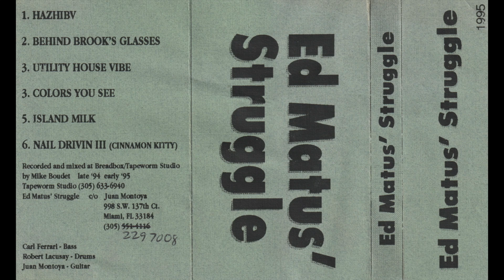Ed Matus' Struggle - Demo Tape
Ed Matus' Struggle – Ed Matus' Struggle

Format:
Cassette

Country: US

Released: 1995

Genre: Rock

Tracklist
A1  Hazhibv
A2  Behind Brook's Glasses
A3  Utility House Vibe
A4  Colors You See
A5  Island Milk
A6  Nail Drivin III (Cinnamon Kitty)